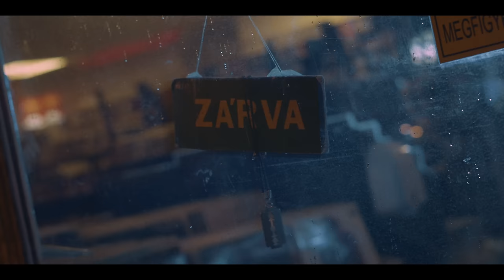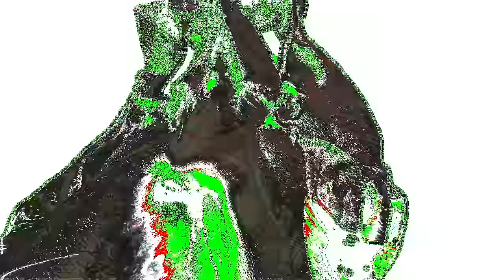LORNA SHORE - Into The Earth (OFFICIAL VIDEO)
Norbert Crowfield, Bad Moon Films

Lyrics:
Sensation leaves as I’m drifting slowly
Illusions torn from my splintered veins
Reality shifts like pages turning in the wind
I’ll become the sun
I’ll become a god
I’ll become the dreamer
Dreaming, frozen, in my anxious mind
Feeling slowly fades into plasticity
Is this the end or just the beginning
Lucidity or nightmare unfolding

My heart - my soul
My body has grown so cold
Converge - I crash into the Earth

Lost in the scape terrified
Break me free from this nightmare
Stifled by realms uncertain
I can’t escape
Let me go, I’m fucking horrified
Now all my fears are personified

Numbed to the call of a broken idol
Descent of the mind, losing touch

Hallucinations of familiar sensations envelope me
in inebriation
The continuation of a world with no reins bound
for destruction
Within this fevered dream
I will have forgotten

Releasing me
Vivify this world falls in my descent
Realizing this world is but projection of my mind